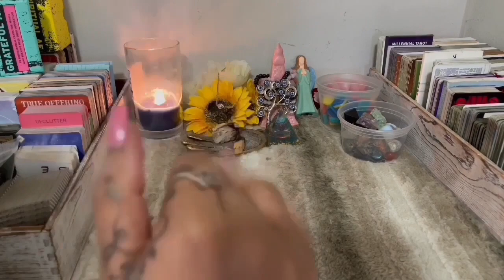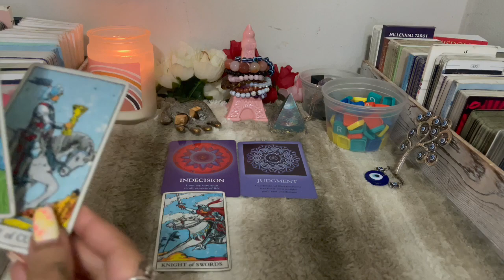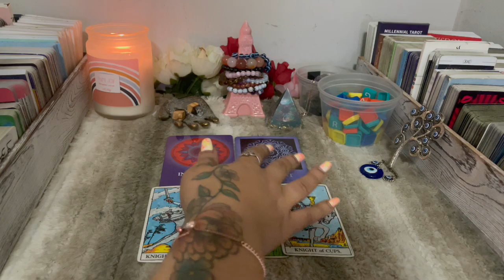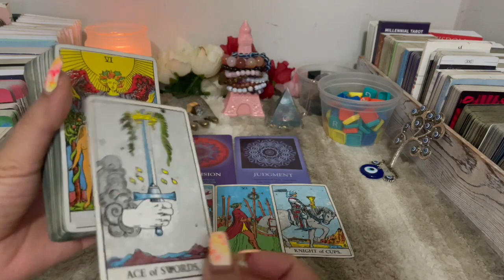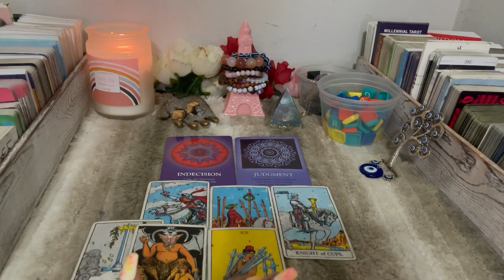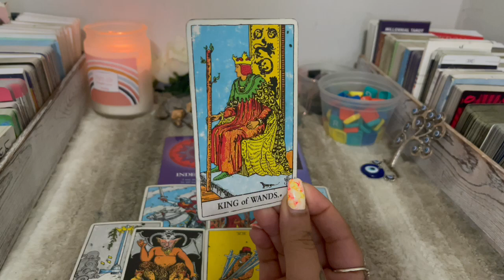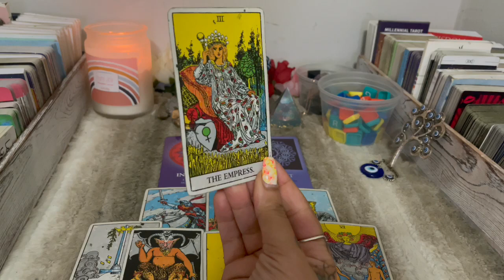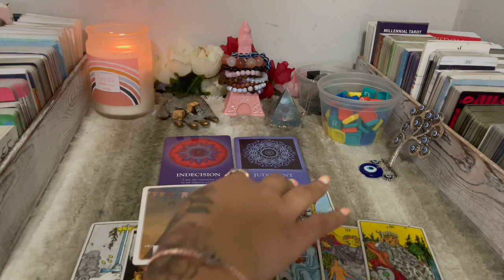THIS MAYBE A TOUGH DECISION￼ 2 MAKE🤔BUT THE RIGHT CHOICE, LEADS TO ALOT OF EXPANSION & HAPPINESS🥰